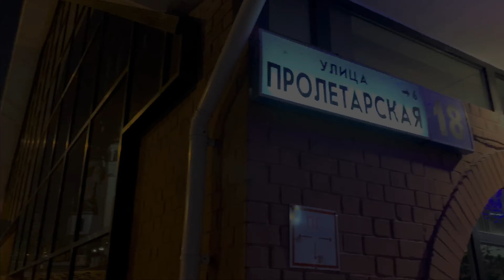Yekaterinburg tourist spots: From the eyes of locals (Part 1)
Hi everyone and welcome to our channel!We are glad to see you here and want to present our video, where we are going to show unique places of Ekaterinburg (Russia) step by step and tell interesting facts about them, which you probably will like.                                                                                            This video is a part of our constance heading “From the eyes of local”, where we are going to show sights of Ekb. In first part you will see: amazing Iset river embankment and beautiful Literature quarter.